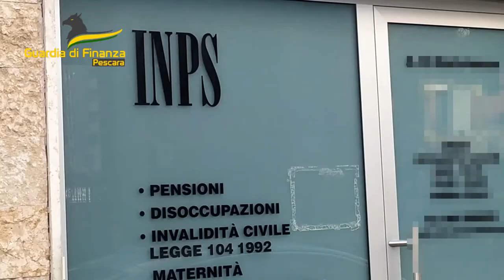Reddito di cittadinanza: GdF denuncia donna pescarese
Dichiara di avere in famiglia tutti incensurati per ottenere il reddito di cittadinanza, ma il figlio è agli arresti domiciliari. Per questo la Guardia di Finanza di Pescara ha denunciato una donna